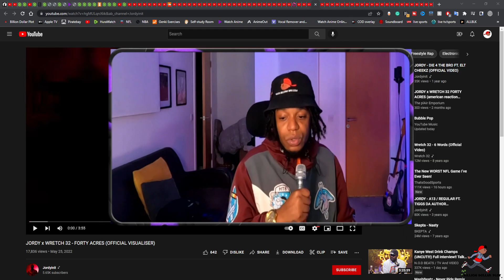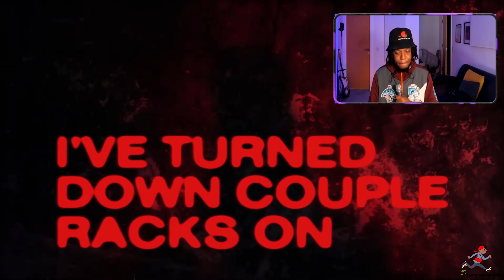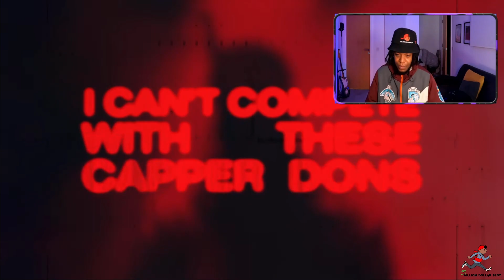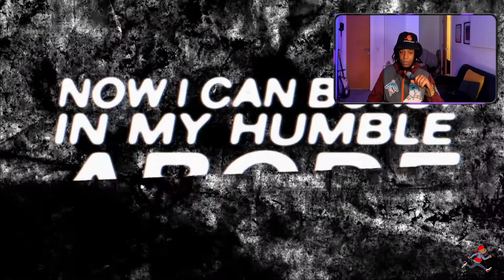American Rapper First Time Hearing - JORDY x WRETCH 32 - FORTY ACRES (UK Rap Reaction)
EP75 Smokey's UK Rap Files - American Rapper First Time Hearing - JORDY x WRETCH 32 - FORTY ACRES  (UK Rap Reaction)